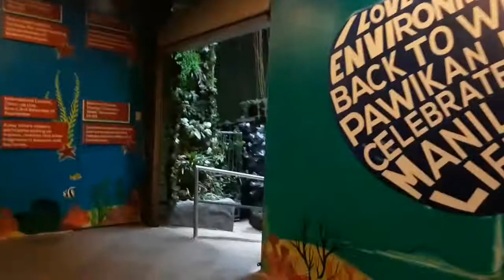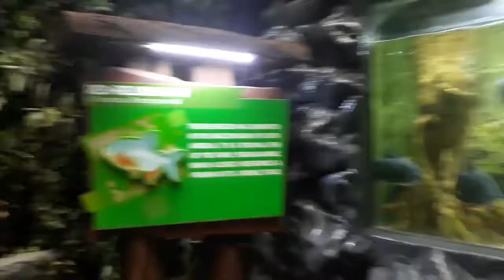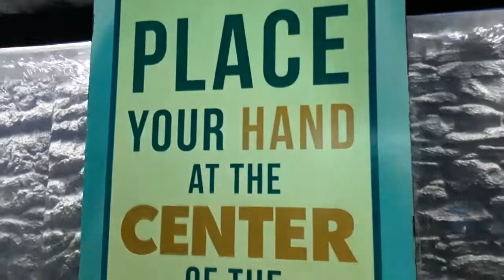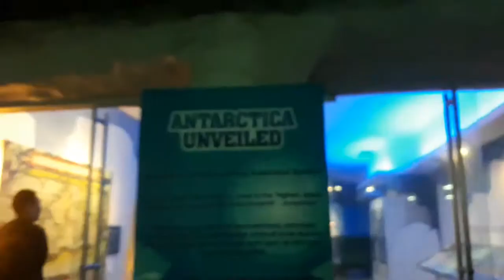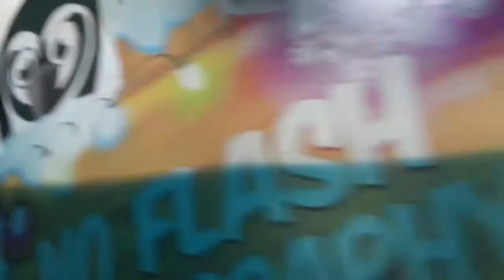MANILA OCEAN PARK ? | mary sharlette